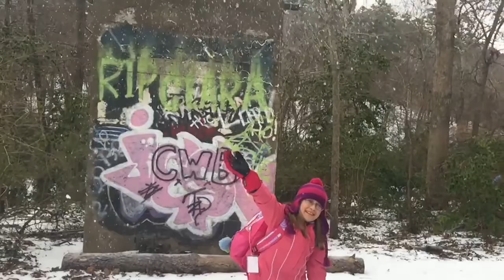A "veritable blizzard" Little Rock snow day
Allsopp Park snow throw, a "veritable blizzard" by my #1 niece snowday Little Rock Arkansas with music: Emily Wells hip hop violin Instrumental track. iMovie. Slow motion. Veritable vocabulary.